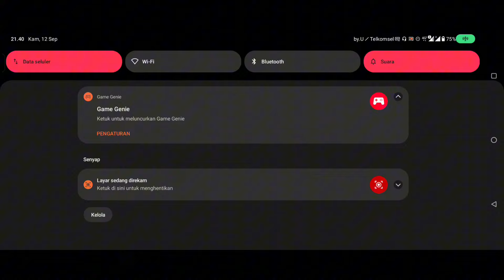MIC CHECK FINAL TURNAMEN WJCL KARAWANG || APAKAH TIM GW LOLOS WAKILIN KARAWANG?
MIC CHECK FINAL TURNAMEN WJCL KARAWANG || APAKAH TIM GW LOLOS WAKILIN KARAWANG?miccheck

HP ROG 6
DPI 550
SENSITIVITAS 100